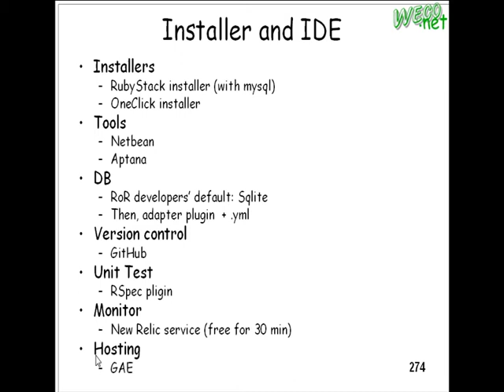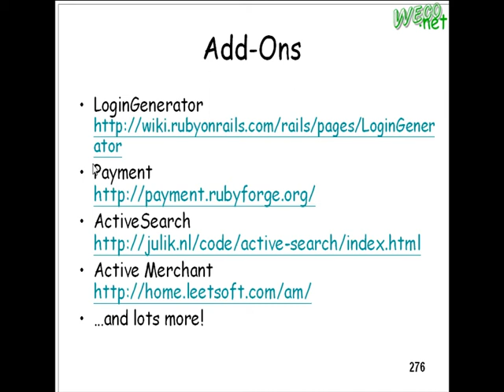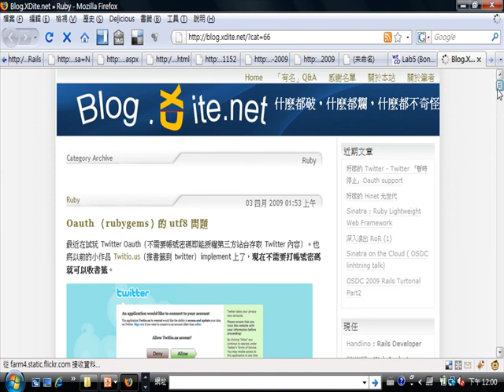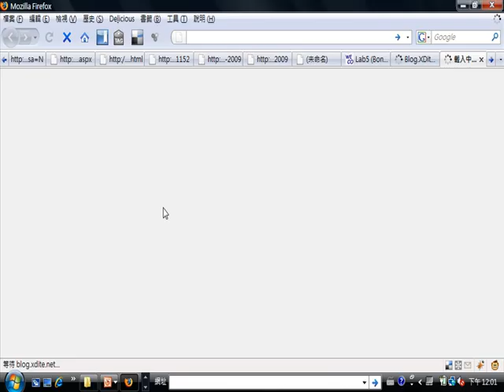2009.04.23 Emerging Web Tech@FJU CSIE - 13 : RoR, Rails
輔大資工 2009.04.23 Web 新興技術
授課教授: 梅興
上課內容: Ruby on Rails